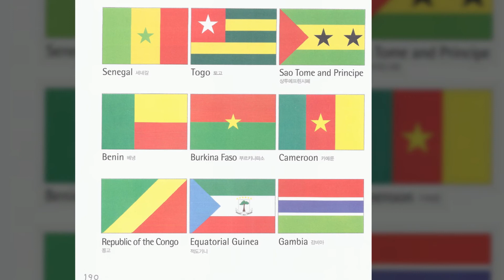♕ Queens Academy ♕ 전공교양 세계지리를 영어로 지리보고서 부록3 한눈에 보는 세계의 국기 13